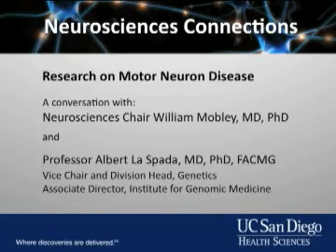Albert La Spada on Motor Neuron Disease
UC San Diego Professor Albert La Spada discusses motor neuron disease research.